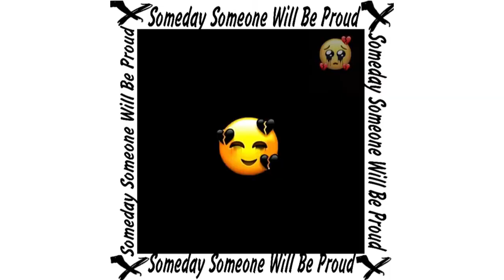Black Hoodie - “i feel gone” (Visualizer) PROD: rx808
“i feel gone” off my new album “Someday Someone Will Be Proud”